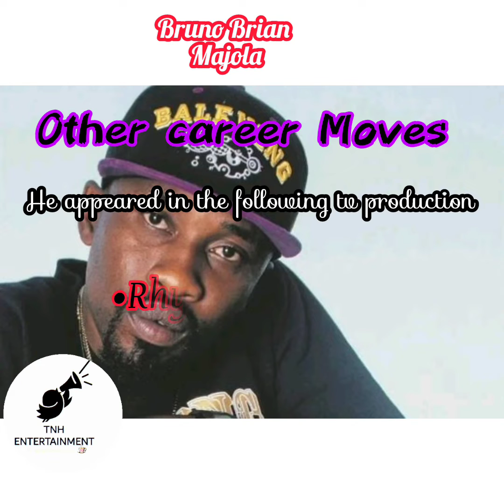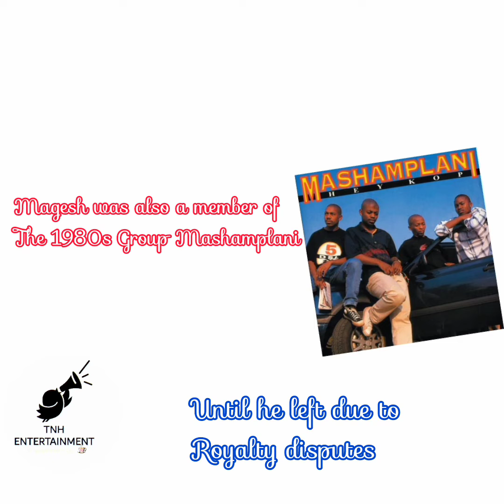TRAGIC LOSS:Tribute to South African Star who died on the Same Day in August. | Magesh & Bruno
tribute plus common things between the two